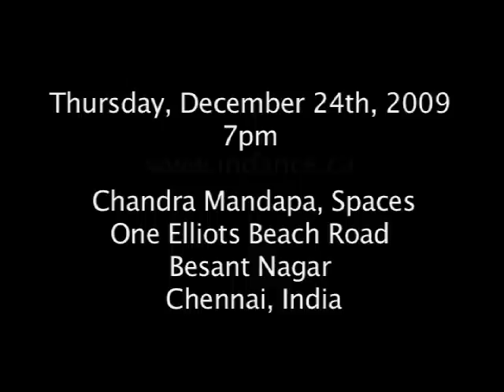inDANCE's The King's Salon in India (Promo)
Celebrating its tenth year, inDANCE proudly presents a duet adaptation of The Kings Salon in India, following a critically acclaimed tour of Canada. Hari Krishnan and Srividya Natarajan, Canadas premiere Bharatanatyam couple perform a full-length duet in Chennai on Thursday, December 24, 2009 at 7pm at Chandra Mandapa/Spaces, One Elliots Beach Road, Besant Nagar, Chennai, India.